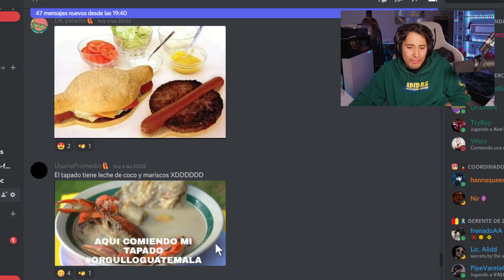Ou yeah mr krabs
Maau reaccionando a platillos raros xd

disfruten